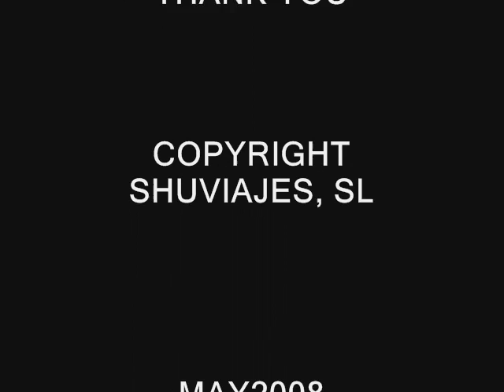All I Want is go to Malaysia with you (asesortravel.com)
Video sur la Malaisie, Mai 2008
Colours of Malaysia et Megafam avec mes amies françaises...
Ça c'est pour vous...